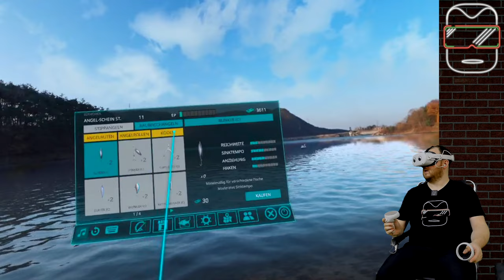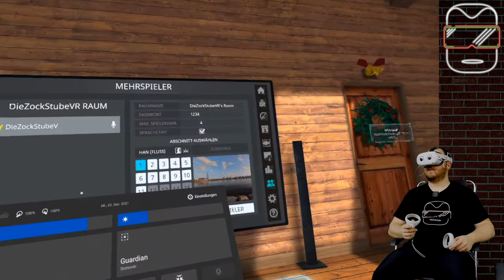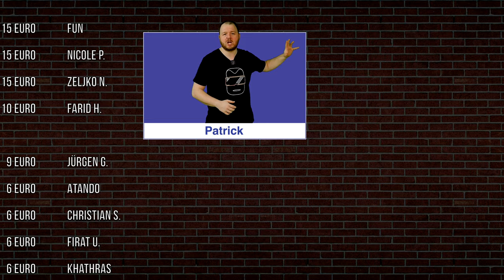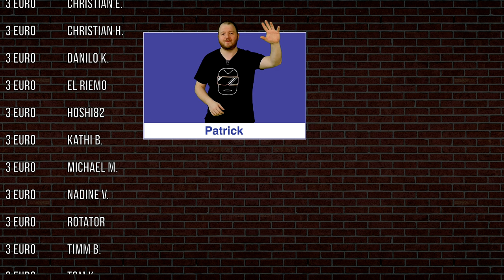Oculus Quest 2 [deutsch] Real VR Fishing US West DLC | Multiplayer Meta Quest 2 Games | VR Spiele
REAL VR FISHING ist für 14,99 Euro für die Oculus Quest 2 & 1 verfügbar und hat mit dem US WEST DLC nun für 11,99 Euro eine Erweiterung spendiert bekommen. Meinen ersten Eindruck bekommt ihr in diesem Video. Viel Spaß! (Oculus Quest 2 deutsch | Oculus Quest 2 Games deutsch | Oculus Quest 2 Spiele deutsch)

Grafikkarte: GTX 3070 von MSI

➖➖ KAPITELMARKEN ➖➖
0:00 Einleitung zu Real VR Fishing
0:55 Erste Schritte in Real VR Fishing
3:00 Angeleinstellungen
6:10 Das Real VR Fishing Home
7:45 Überblick über die Korea-Orte
10:05 Der Real VR Fishing US West DLC
14:30 Einstellungsmöglichkeiten und Medienkonsum
18:00 Der Multiplayermodus
19:00 Fazit zu Real VR Fishing US West DLC